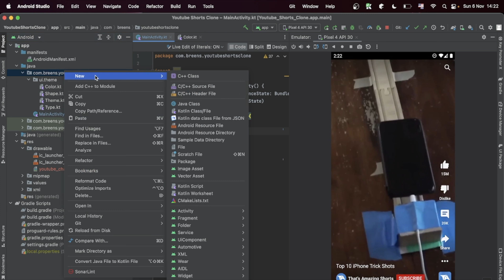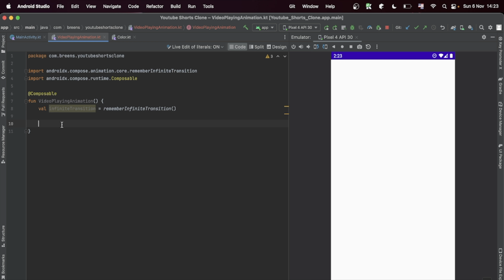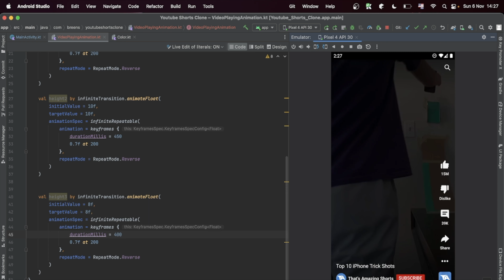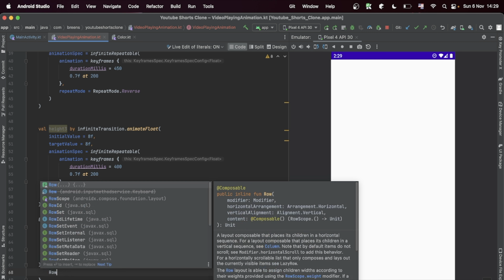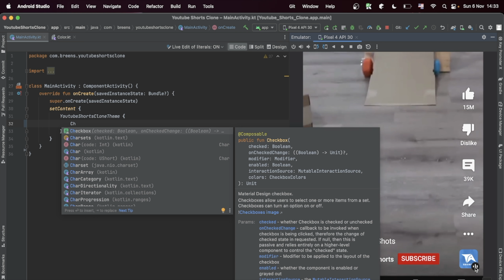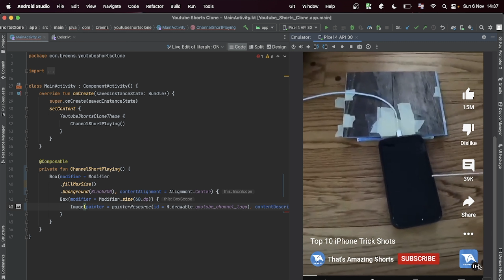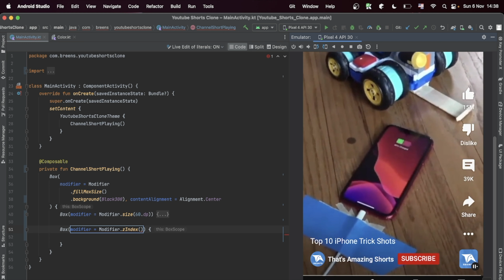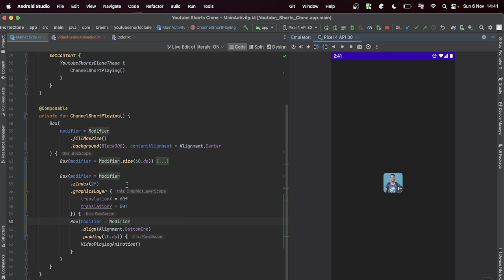Youtube Shorts Video Playing Animation in Jetpack Compose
This is a youtube shorts video playing animation built using Jetpack compose